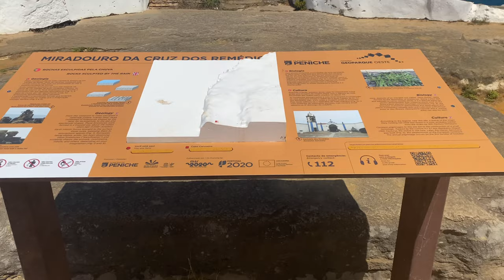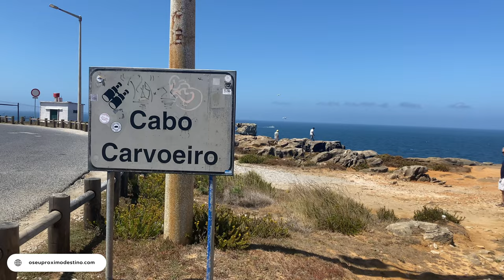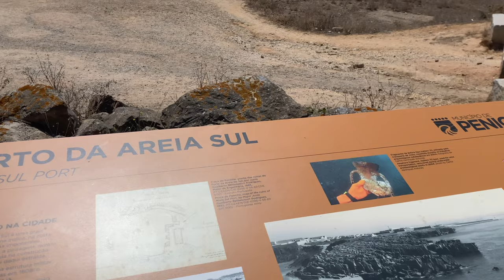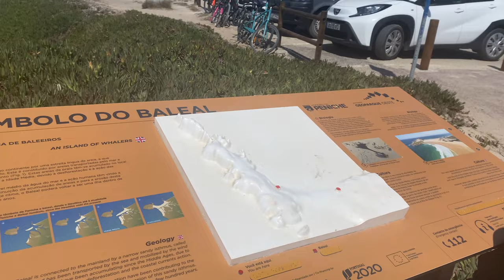Descobrindo PENICHE: O Encanto de uma Cidade à Beira-Mar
Peniche, localizada na costa oeste de Portugal, é famosa por suas praias deslumbrantes e atmosfera de cidade costeira encantadora. Rodeada pelo Oceano Atlântico, é um paraíso para surfistas e amantes da natureza.

Além das praias de águas cristalinas, como a Praia do Baleal e Supertubos, Peniche também é conhecida por sua história rica, especialmente ligada à pesca e à cultura marítima. O Forte de Peniche, uma antiga prisão política durante o regime ditatorial português, é um marco histórico importante na cidade.

Com excelente gastronomia baseada em frutos do mar frescos e uma vibe descontraída, Peniche atrai visitantes em busca de aventura, relaxamento e uma autêntica experiência à beira-mar.

Você já visitou Peniche ou está planejando uma viagem para lá em breve?

Comente abaixo suas experiências ou expectativas! Estou curiosa para saber o que mais você gostaria de descobrir sobre esta cidade costeira incrível.

➡ Querem ser Patronos do canal e apoiar o nosso trabalho?

Nuno, o filmmaker e Lizi, a apresentadora. Registramos toda a nossa jornada para que você descubra as experiências mais incríveis para a sua próxima viagem e se inspire com um novo estilo de viajar.